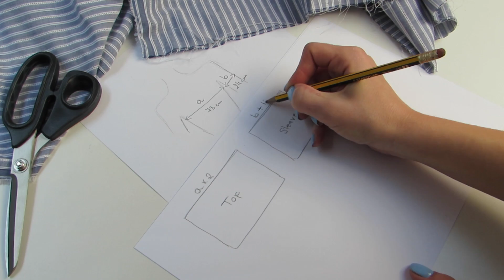DIY off the shoulder top | Owlipop Blog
Summer is alomost here so I wanted to share with you how to make this easy DIY Off The Shoulder Top / Shirt.

This is the second time I've made this kind of off shoulder top and it's super easy. If you have beginner sewing machine skills or decent handsewing skills, I'm sure you can pull this off.  The best part about this kind of top is that you can raise your arms without the top moving upwards – yay. It’s a very comfortable off shoulder shirt, flowy and super-cute.  Enjoy.

For a written DIY tutorial and step by step pictures